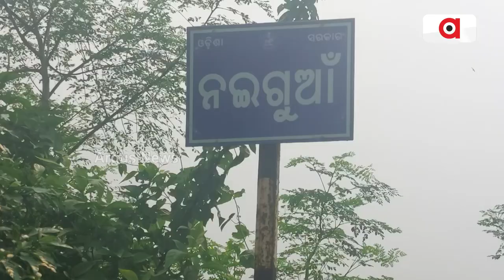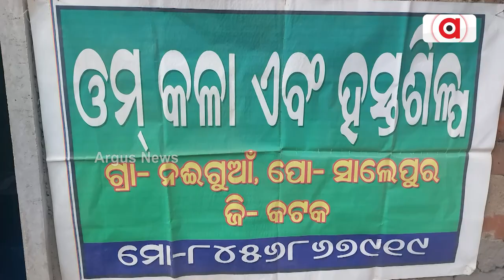Man Creates Beautiful Crafts With Hand, Seeks Govt Help To Move More Forward